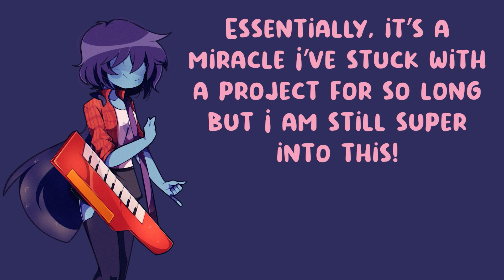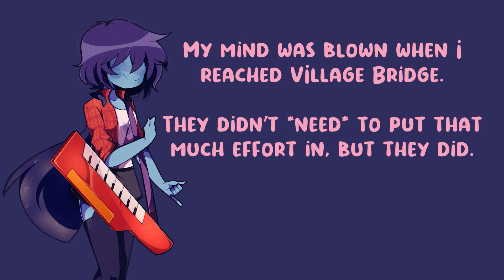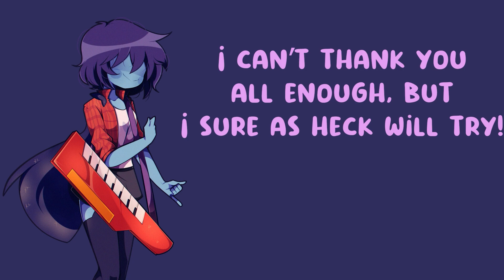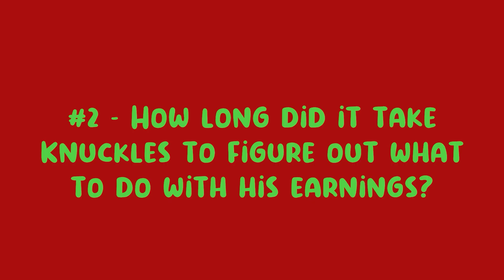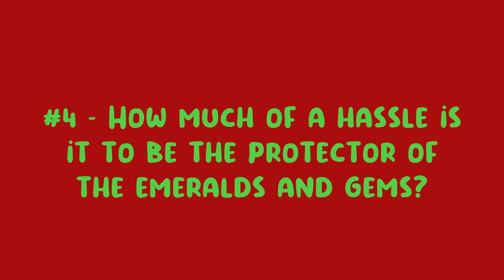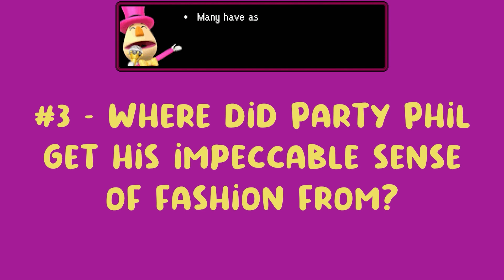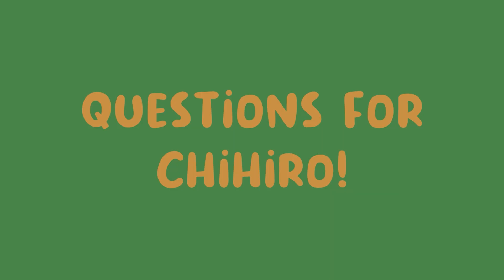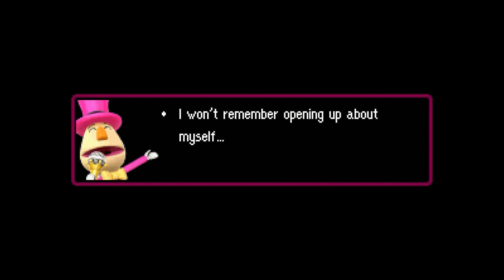The ErinDromeda Q&A Special Extravaganza!!!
Welcome to what was going to be my 500 subscriber special video, before I realised how much work it would take.

This absolute labour of love serves as both a Q&A video to find out more about me, and 30+ minutes of dialogue and character interraction between myself and four of the most popular characters in the series! Find out what makes these four characters tick!

This video references the ongoing plot, including spoilers up to the end of season 4, but it is completely optional. That being said, I wrote my butt off making this, so I hope you enjoy if you give it a look!

The Erin Art in this was a commission, used with permission by the artist, link to their Twitter

0:00 Intro
1:38 ErinDromeda Q&A
3:24 What is my favourite colour?
3:38 What got me interested in making mixes?
4:38 How do I choose the music for my mixes?
5:24 How do I choose the characters that feature?
5:59 Is it difficult to create when faced with the might of Youtube algorithms?
6:34 How did I come up with the Mix & Story format in my videos?
7:23 What is the biggest challenge with making story/plot themed compilations?
7:56 What types of games do I enjoy playing?
8:43 What is my favourite Pokemon game and my favourite game in general?
9:15 Have I ever played Bug Fables?
9:22 What are some character/story tropes that make me happy whenever I see them?
10:00 How long have I been writing, and what do I enjoy writing the most?
11:05 What is my favourite mix from this season?

11:35 Toon Link's Intervention & Therapy Jamboree!!!
13:27 How is Toon Link getting along with his group?
14:33 What are Toon Link's favourite & least favourite parts of adventuring?
15:02 What is the best biome to adventure in?
16:12 What is Toon Link's preferred weapon, and why?
16:54 What does Toon Link do to unwind?
18:05 How does Toon Link define a hero?
18:39 Is Toon Link ever worried that people will miss him?

19:50 Knuckles Is A Normal "Person"
21:36 What made Knuckles want to go on a game show?
22:33 How long did it take Knuckles to figure out what to do with his winnings?
23:59 What is the weirdest thing Knuckles has seen whilst driving around?
24:57 How much of a hassle is it to be the protector of the emeralds and gems?
25:20 How does Knuckles keep calm whilst surrounded by weirdos?
26:09 Who would win in a fight? Knuckles, or Toon Link?

28:55 The Party Phil Phils Your Brain With Knowledge Show
30:14 How were things in hiding?
31:26 Balloons Vs. Confetti? Which is best to drop on people in celebration?
32:01 Where did Party Phil get his impeccable sense of fashion from?
34:22 Does Party Phil have other hats, or just the one?
34:58 How did Party Phil get such a massive brain?

38:11 Chihiro Fujisaki's Final Stand
39:36 What is Chihiro's favourite Dr. Seuss Book?
40:23 What is Chihiro's favourite outfit to wear?
41:46 What is Chihiro's favourite thing to code/program?
42:57 Has Chihiro tried playing Minesweeper on Rouxls' computer monitor?
43:23 How is the WiFi on the boat?
45:35 Has Chihiro been struggling with seasickness?